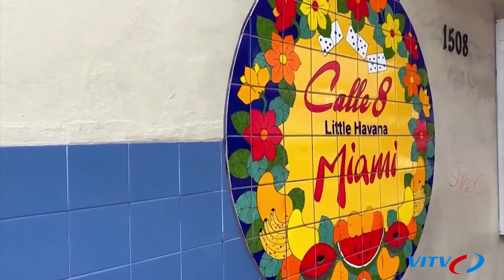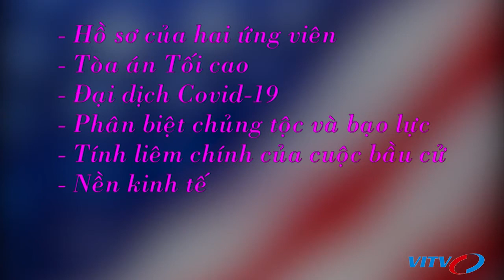Tin thế giới mới nhất 2/10 | Israel: Thủ tướng cảnh báo nguy cơ kéo dài 1 năm lệnh phong tỏa | VITV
►NỘI DUNG CHI TIẾT:
00:00 Israel: Thủ tướng cảnh báo nguy cơ kéo dài 1 năm lệnh phong tỏa
01:36 Thái Lan khởi động du lịch quốc tế
02:13 Hàn Quốc: Hơn 1 300 người bị tiêm vắc-xin phòng cúm không đảm bảo
02:55 Philippines: Động đất làm rung chuyển tỉnh Surigao Del Su
03:32 CH Séc ban bố tình trạng khẩn cấp
04:23 Nga đề xuất tổ chức đàm phán giữa Armenia và Azerbaijan
05:04 Anh cân nhắc tăng cường các biện pháp kiểm soát dịch COVID-19
05:50 Anh và Na Uy đạt thỏa thuận về ngư nghiệp
06:33 Mỹ Latinh là khu vực khó kiểm soát COVID-19 nhất trên thế giới
07:16 Venezuela nối lại hoạt động hai nhà máy lọc dầu
07:56 Mỹ: Chính phủ lại tránh được nguy cơ đóng cửa
08:38 Mỹ: Thâm hụt thương mại hàng hóa T8/2020 gia tăng
09:30 Cuộc “so găng” đầu tiên giữa 2 ứng cử viên tổng thống Mỹ
Góc bình luận